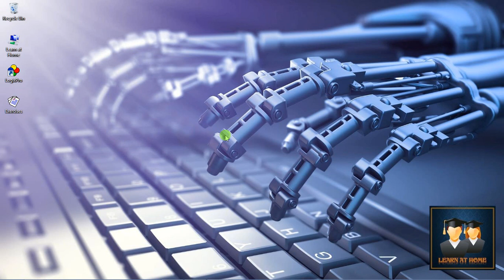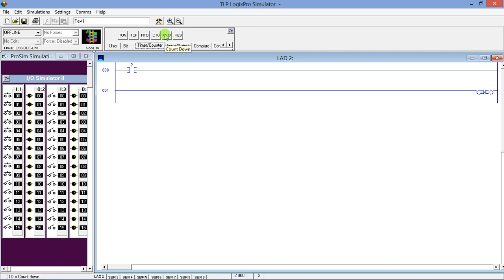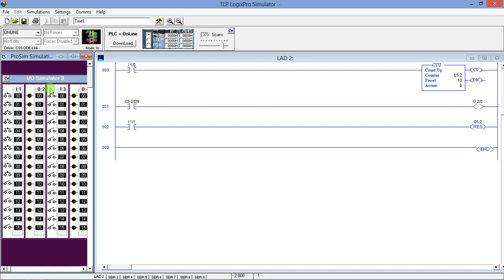LESSON-15 PLC PROGRAMMING; COUNTER UP (HINDI)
WE ARE GOING TO LEARN IN THIS VIDEO THAT HOW TO USE COUNTER UP.